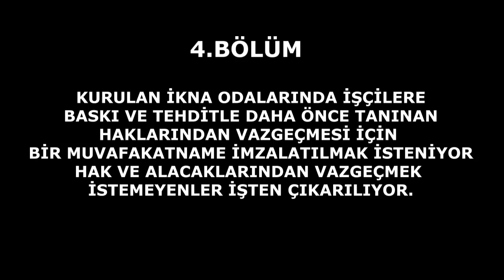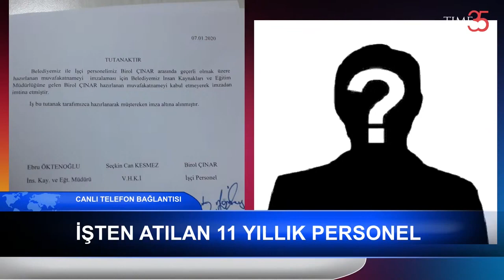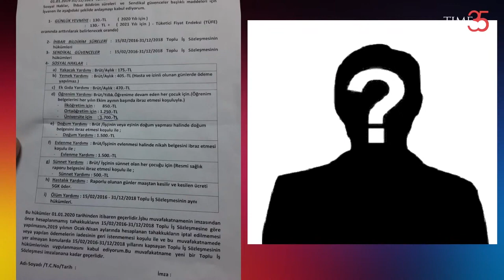4- MENEMEN BELEDİYESİ BASKI VE TEHDİTLE İŞÇİLERİ İŞTEN ÇIKARIYOR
Türkiye'nin Haber Sitesi Temizeller 27 Yaşında!